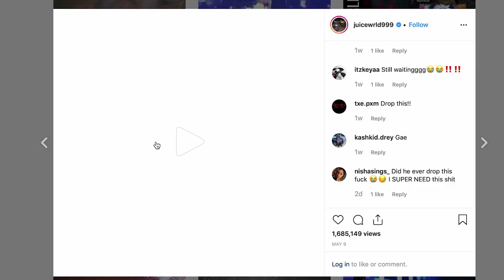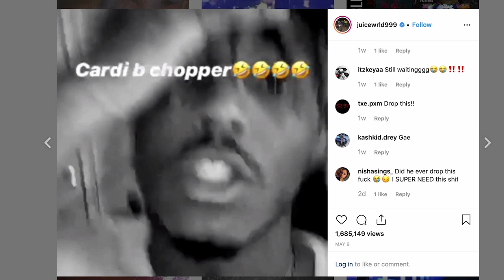What's Next For Juice WRLD?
What's Next For Juice WRLD? - Now, what's the next step for Juice WRLD? Juice has came really far from his ''Lucid Dreams'' hit that blew up last year. It definitely solidified him as one of the biggest new artists of 2018, at least in hip-hop. But where does he go from here? I talk briefly about his latest project ''Death Race For Love'' and give my two cents on this conversation. That's what I talk about.

In this video I talk about what the next step for Juice WRLD is.